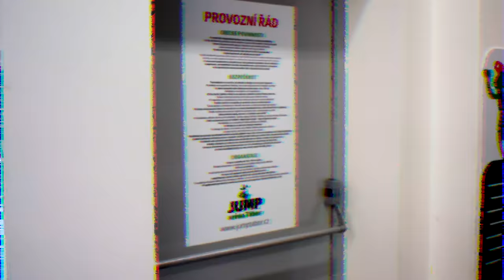Siri nám říká jaký trik máme udělat #4 | Vova, Jay a Tary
🎵  Hudba ve videu: Call the Shots